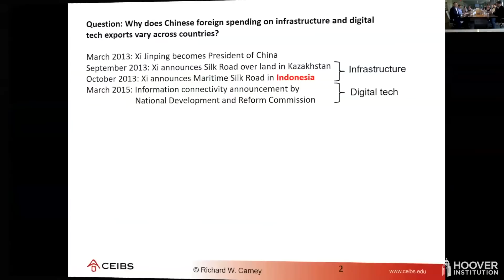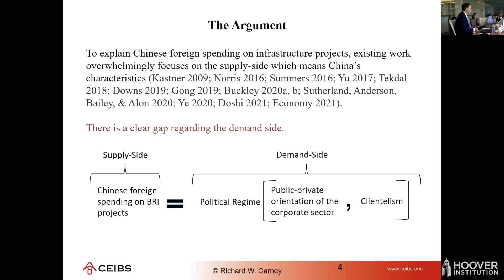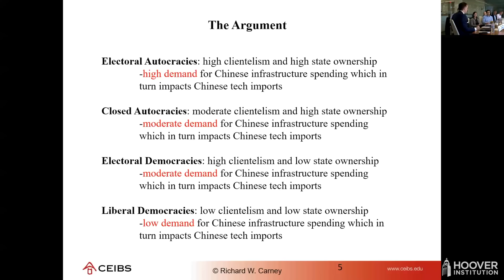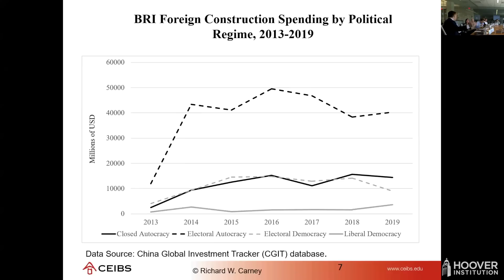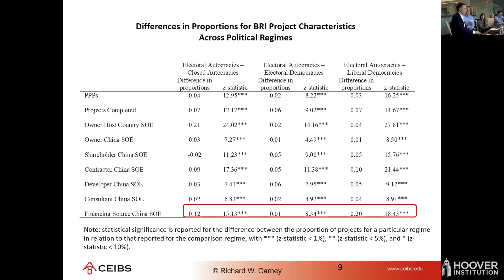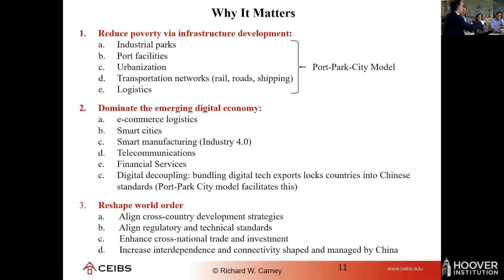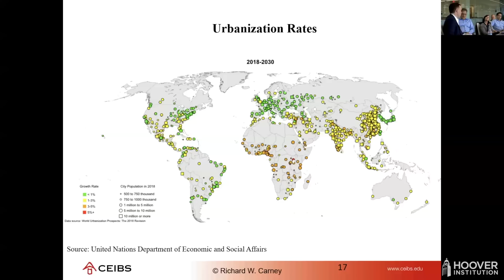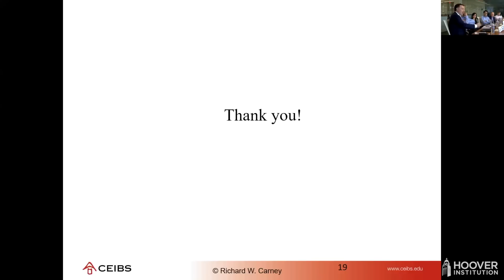China's Chance To Lead: Acquiring Global Influence Via Infrastructure Development And Digitalization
The Hoover Project on China’s Global Sharp Power invites you to China's Chance to Lead: Acquiring Global Influence via Infrastructure Development and Digitalization on Wednesday, April 26, 2023 from 12:00 - 1:15 pm PT.

How is China acquiring global influence? How does China align with autocracies as partners to its global ambitions? And how is China using technology imports and the spread of Chinese technical standards to assert dominance over the emerging digital economy? Richard Carney will explore these questions in a talk based on findings from his forthcoming book with Cambridge University Press, China's Chance to Lead.

Richard Carney engages in political economy research with a focus on business-government relations. He is the author of Authoritarian Capitalism (Cambridge University Press, 2018), which won the 2019 Masayoshi Ohira Memorial Prize for work on the Asia Pacific. The framework developed in the book was used for a paper on corporate social responsibility which won the best paper award in emerging economies research at the 2018 Academy of International Business Annual Meeting. His next book, China's Chance to Lead, will be published later this year by Cambridge University Press. He has published numerous articles in international business, finance, and political science journals such as the Journal of International Business Studies, the Journal of Financial Economics, and the Review of International Political Economy. Professor Carney is also an advisor to the World Bank for its flagship project ‘Businesses of the State’. Presently, Professor Carney is at the China Europe International Business School (CEIBS) in Shanghai. He received his PhD in political science from the University of California, San Diego.

Glenn Tiffert is a research fellow at the Hoover Institution and a historian of modern China. He co-chairs the Hoover project on China’s Global Sharp Power and works closely with government and civil society partners to document and build resilience against authoritarian interference with democratic institutions. Most recently, he co-authored Eyes Wide Open: Ethical Risks in Research Collaboration with China (2021).